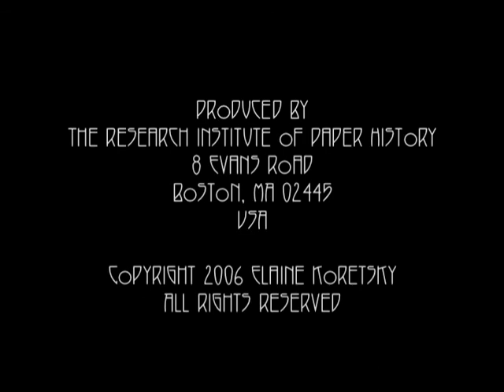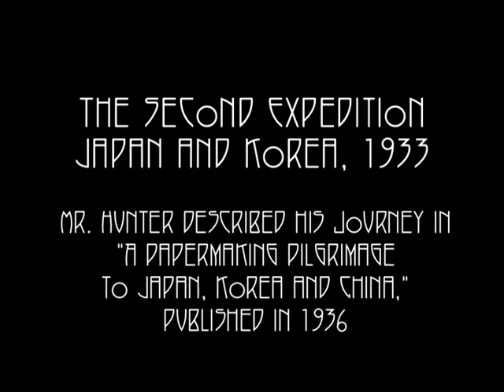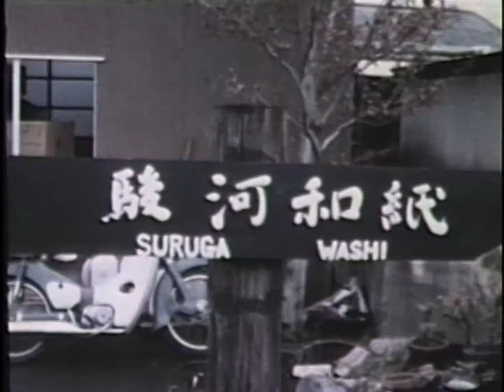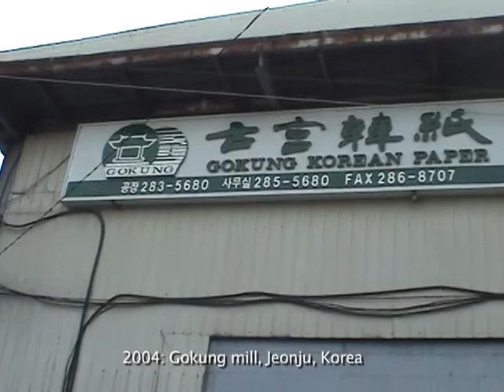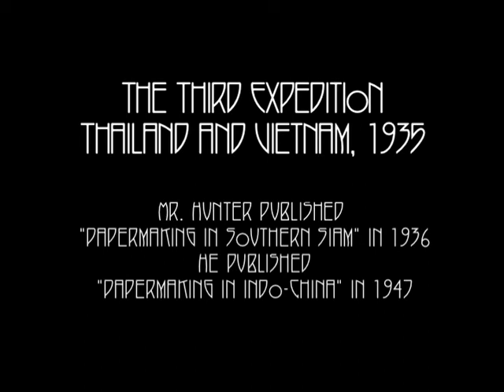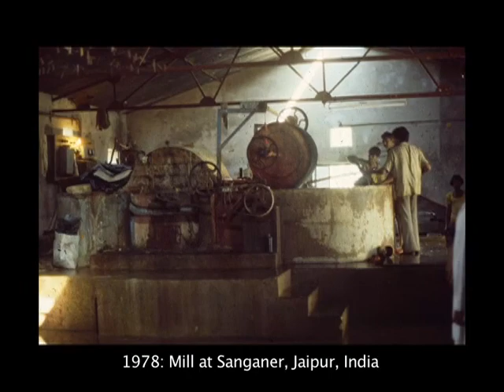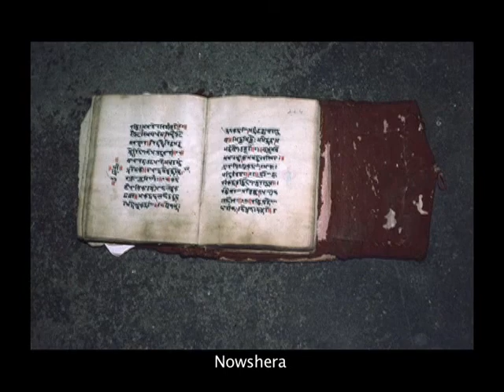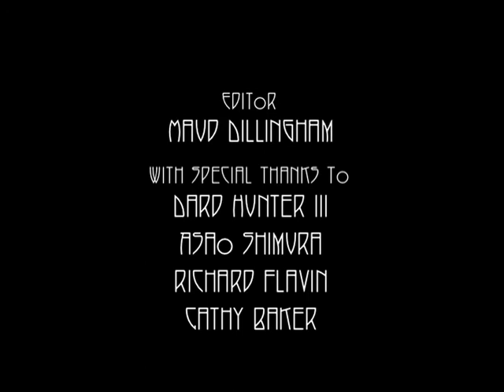A Tribute to Dard Hunter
This remarkable film covers a time span from the early 1920's up to the present time, and reviews the four papermaking expeditions of Dard Hunter to see traditional papermaking in many countries of Asia, and compares them with the subsequent expeditions of Elaine Koretsky fifty years later, to the same parts of the world and the same villages actually visited by Hunter. Running time: 30 minutes. 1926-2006.